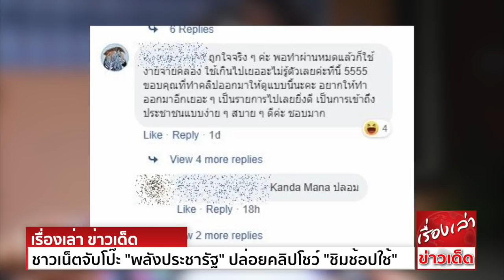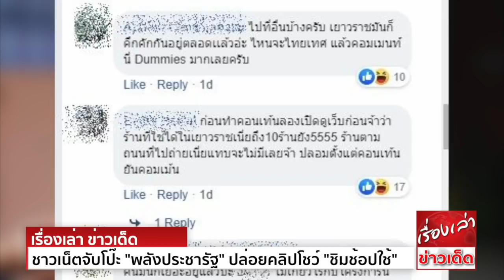ชาวเน็ตจับโป๊ะ "พลังประชารัฐ" ปล่อยคลิปโชว์ "ชิมช้อปใช้" กระตุ้นเศรษฐกิจ เฟซปลอมอวยพรึ่บ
ถูกโลกออนไลน์จับผิด หลัง พรรคพลังประชารัฐ ปล่อยคลิปประชาสัมพันธ์ว่า โครงการ ชิม ช้อป ใช้ สามารถกระตุ้นเศรษฐกิจได้เป็นอย่างดี
คลิปดังกล่าวเขียนข้อความบรรยายว่า ชิมช้อปใช้ เห็นกับตาเยาวราชแน่นเหมือนเดิม โครงการชิมช้อปใช้ ได้รับการต้อนรับอย่างอบอุ่นในทุกพื้นที่ ทุกร้านค้า ทุกย่าน
เพราะใช้ง่ายสะดวกสบาย ถูกใจวัยรุ่น อยากชิมช้อปใช้อะไรก็ได้เลย ร้านค้าไหนที่เข้าโครงการ รับรองไม่เหงาแน่นอน
ซึ่งผู้เดินเรื่องในคลิป คือ มาดามเดียร์ น.ส.วทันยา วงษ์โอภาสี ส.ส.บัญชีรายชื่อ พรรคพลังประชารัฐ ลงพื้นที่เยาวราช สอบถามแม่ค้า และเลือกซื้อสินค้า
โดยพูดถึงข้อดีของโครงการชิมช้อปใช้ พร้อมระบุว่า เยาวราชมีคนเดินเลือกซื้อสินค้าเป็นจำนวนมาก
ปรากฎว่าหลังคลิปถูกเผยแพร่ มีผู้ใช้เฟซุบุ๊กจำนวนหนึ่ง เข้ามาแสดงความคิดเห็นชื่นชม โครงการดังกล่าวของรัฐบาลอยู่หลายข้อความ
แต่ทว่าหลังจากนั้น สังคมออนไลน์พบข้อสงสัยว่า ทำไมเฟซบุ๊กที่เข้ามาแสดงความชื่นชมโครงการดังกล่าว ใช้ภาพตัวการ์ตูนเป็นสัญลักษณ์แทนตัวเอง ซึ่งส่วนหนึ่งเมื่อเข้าไปดูแล้วพบว่า
เป็นเฟซบุ๊กซึ่งเพิ่งถูกสร้างขึ้นมา หรือ เฟสอวตาร ทำให้ถูกตั้งคำถามว่า สร้างเฟซบุ๊กปลอมเพื่อมาชื่นชมโครงการดังกล่าวหรือไม่
พร้อมกันนี้ยังมีผู้ตั้งคำถามว่า การลงพื้นที่เยาวราชในช่วงเทศกาลกินเจ โดยเฉพาะตอนกลางคืน จะมีผู้คนเป็นจำนวนมากเลือกซื้อสินค้า ถือว่าเป็นเรื่องปกติ